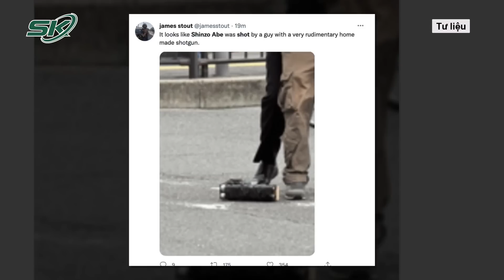Cựu Thủ Tướng Shinzo Abe Bị Bắn: Nhật Bản Rung Chuyển, Nhân Chứng Hé Lộ Tình Tiết Hiện Trường | SKĐS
SKĐS | Nhật Bản là đất nước thường xuyên xảy ra những trận động đất kinh hoàng. Tuy nhiên, sáng 8/7, không phải vì động đất, cả nước Nhật bất ngờ “rung chuyển” bởi thông tin cựu Thủ tướng Shinzo Abe bị bắn. Những nhân chứng tại hiện trường đã kể lại khoảnh khắc ông Shinzo Abe gục xuống sau 2 phát súng trước sự ngỡ ngàng của những người theo dõi bài phát biểu. Chứng kiến vụ ám sát này, nhiều người tiết lộ tình tiết lạ diễn ra tại hiện trường.

Mời quý vị và các bạn xem thêm: Cựu Thủ Tướng Nhật Bản Shinzo Abe Đã Qua Đời Sau Khi Bị Bắn, Hưởng Thọ 67 Tuổi